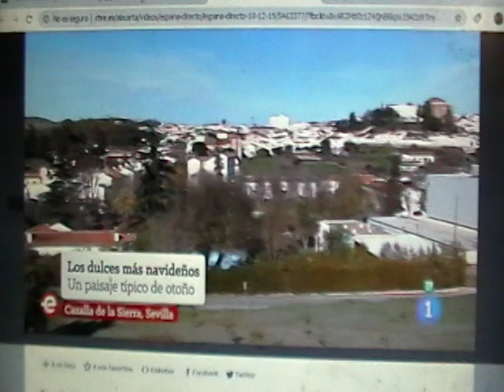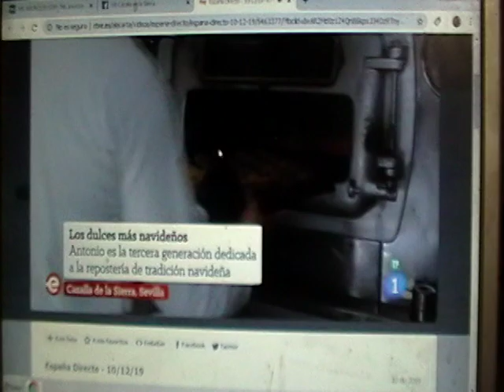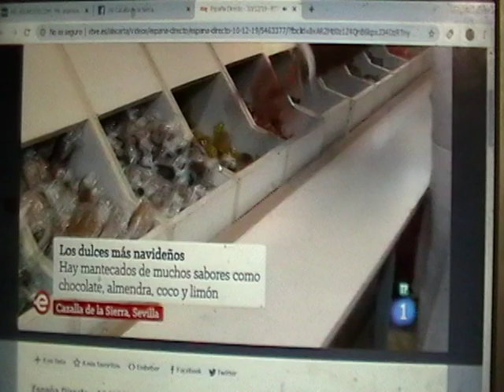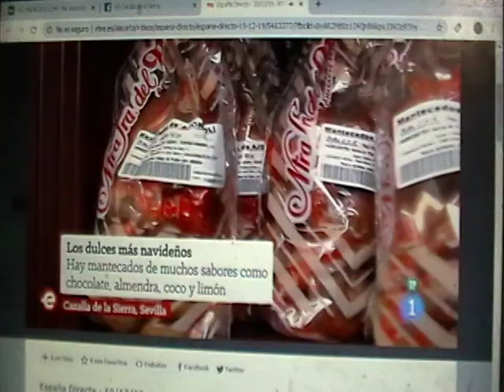Fabrica de Mantecados Trigo Ntra Sra Del Monte Cazalla de la Sierrra